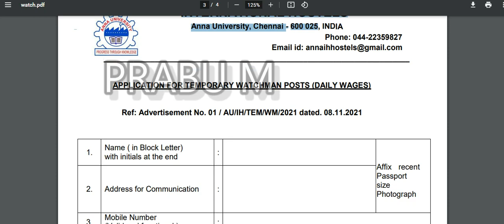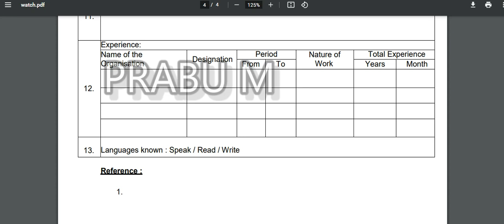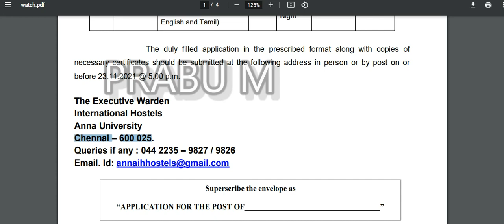உடனே பணியில் சேரலாம் | கல்வித்துறையில் நேர்காணல் மூலம் உடனடி வேலைவாய்ப்பு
CMDA Recruitment 2021, சென்னைப் பெருநகர் வளர்ச்சிக் குழுமம் வேலைவாய்ப்பு அறிவிப்பு

8th Pass - Any Degree

தமிழ்நாடு அரசு NCC துறையில் வேலைவாய்ப்பு | 8th - Any degree | Last date : 5 Nov 2021